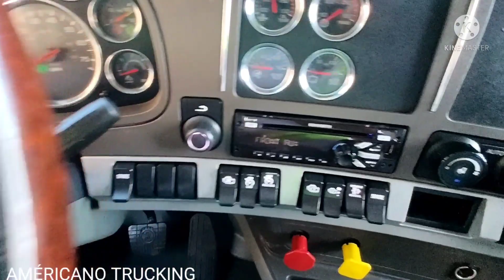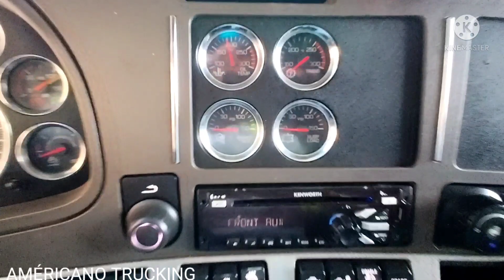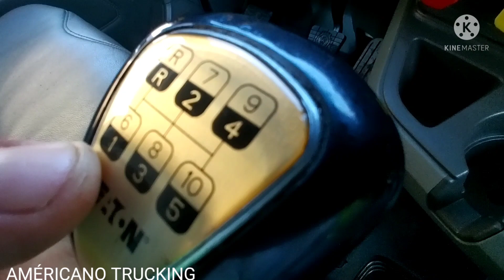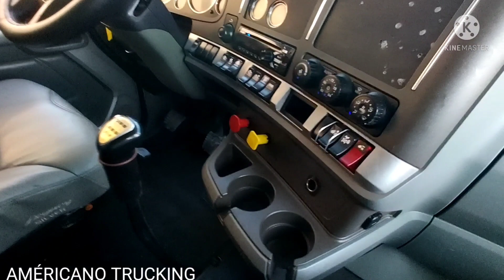KENWORTH T680 BELLEZA DE COLOR